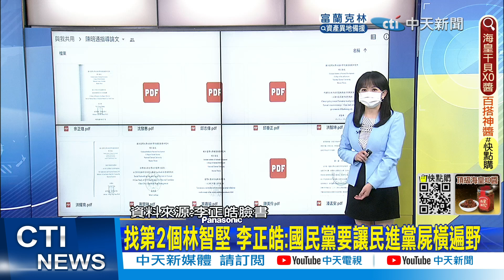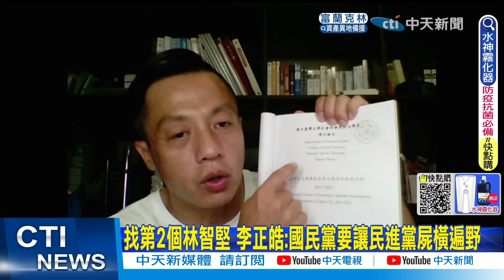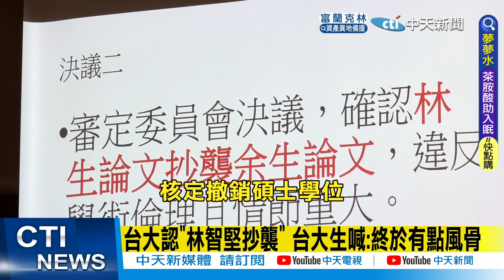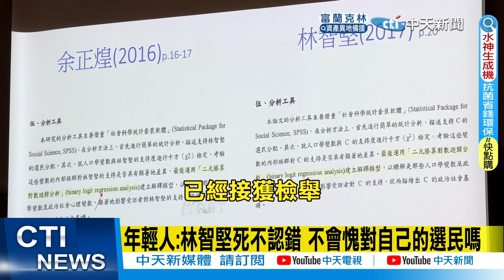【每日必看】林智堅論文抄襲須"調查"陳明通! 李明賢:陳明通"騙肖ㄝ"!｜找第2個林智堅 李正皓:國民黨要讓民進黨屍橫遍野｜選舉戰略高地 @中天新聞CtiNews 20220810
00:00 找第2個林智堅 李正皓:國民黨要讓民進黨屍橫遍野
05:06 台大認"林智堅抄襲" 台大生喊:終於有點風骨